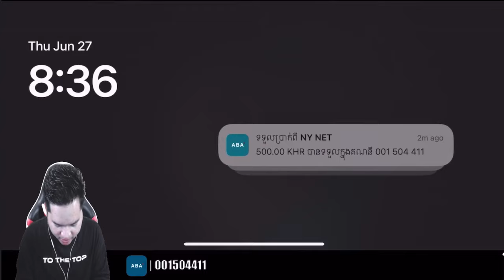Johnson ល្អពេក Mano ទប់លែងឈ្នះហើយ | Mobile Legends Khmer | Mano Gaming